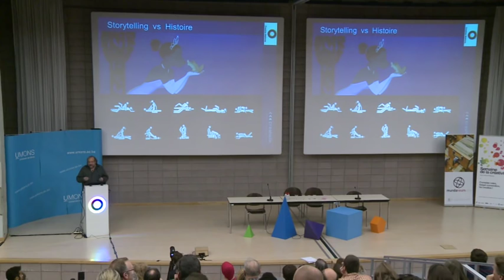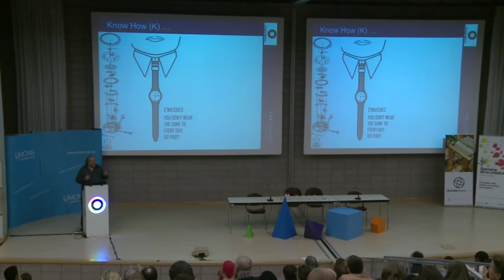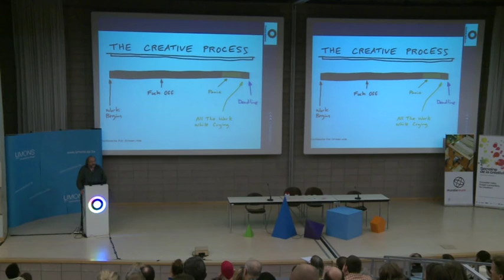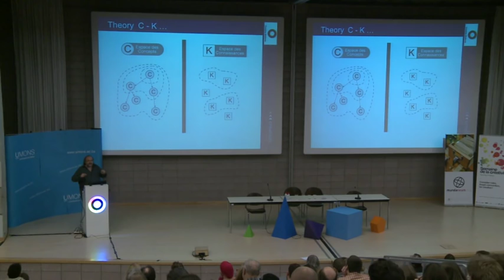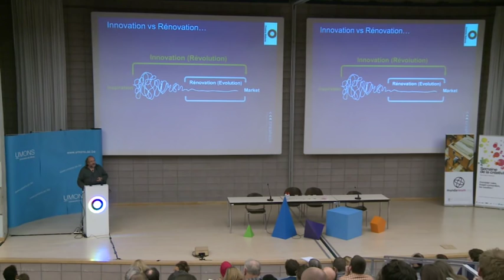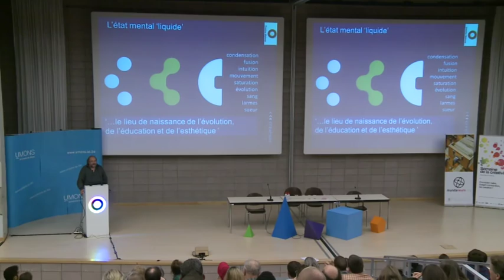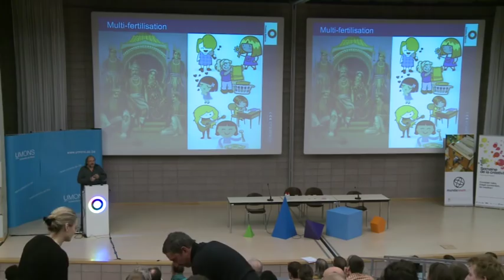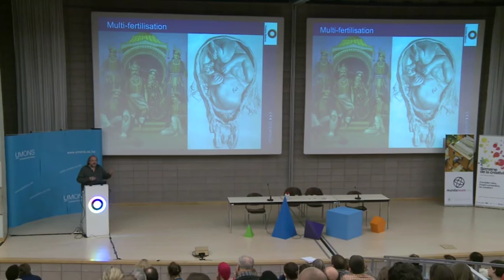Conférence de Elmar Mock - Co-inventeur de la montre SWATCH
Innovation ou rénovation : penser le changement et non changer le pansement

Dans le cadre de la Semaine de la Créativité 2013,  Elmar Mock - Co-inventeur de la montre SWATCH a donné une conférence unique à l'UMONS en partenariat avec le Mundaneum :

Co-inventeur de la Swatch et fondateur de Creaholic, le Suisse Elmar Mock est à la fois un inventeur en série et un entrepreneur qui a coaché des dizaines d'entreprises afin d'améliorer leur processus d'innovation.

Dans « La Fabrique de l'Innovation » (Dunod, 2013), il a analysé avec le chercheur Gilles Garel les conditions et les états mentaux qui permettent aux innovations de se concrétiser.

+ d'infos
Prof. Michel Vankerkem
UMONS - Faculté Polytechnique de Mons
9, rue de Houdain, B 7000 Mons - Belgique